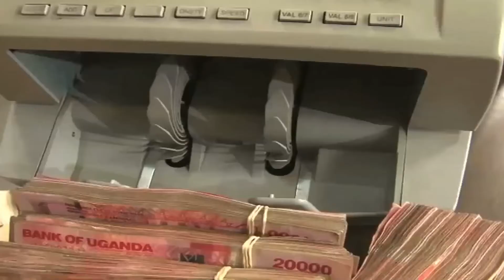New anti-money laundering law to check corruption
The implementation of the recently passed anti Money Laundering Law can only fully take off after the Financial Intelligence Authority has been constituted. According to experts the law will open a new frontier in the fight against corruption. Samuel Ssettumba reports.